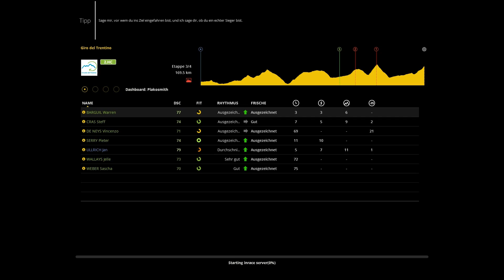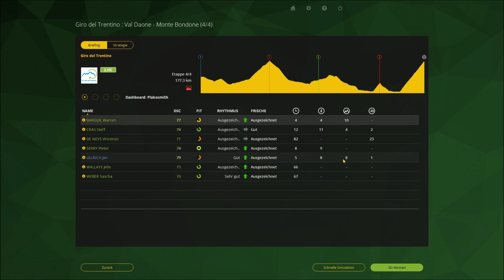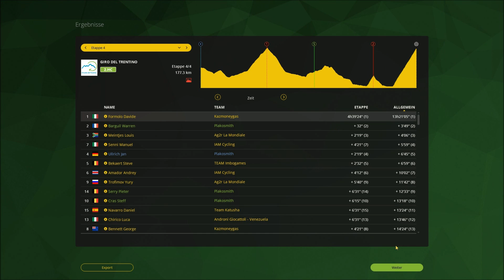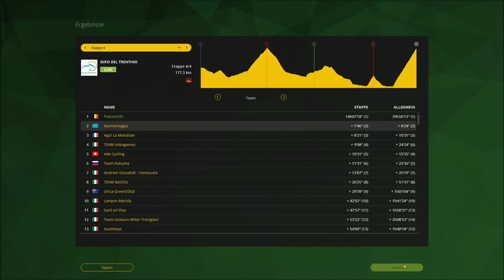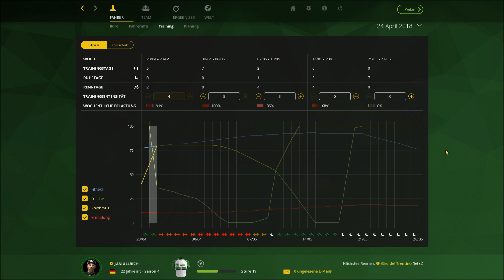Let's Play Pro cycling Manager #094 ◄ Giro del Trentino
Zum Formaufbau fahren wir eine der schönsten Rundfahrten im Kalender. Den Giro del Trentino. Noch gut bekannt aus dm Vorjahr. Die Konkurrenz ist allerdings stark! Formolo ist am Start und wird uns sicherlich an den Bergen die Grenzen aufzeigen.